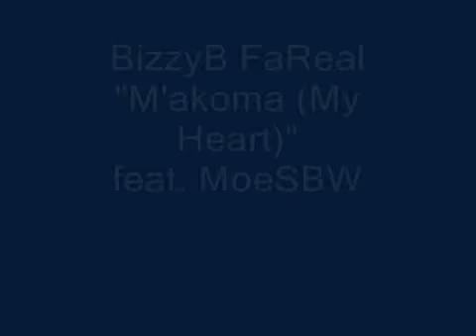BizzyB FaReal - M-u0027akoma (Ft. MoeSBW)